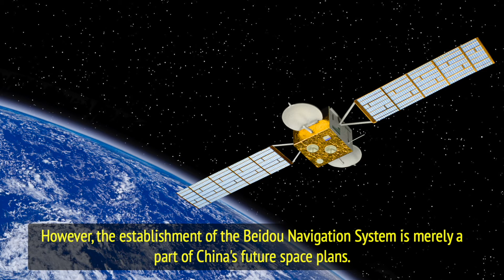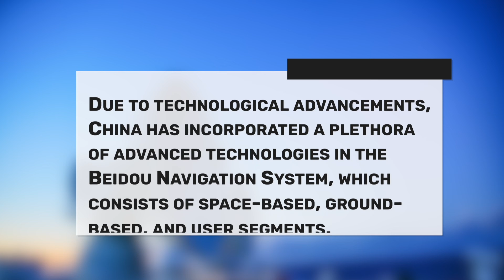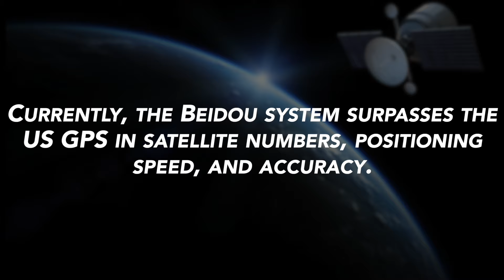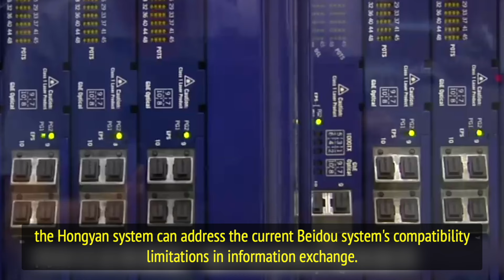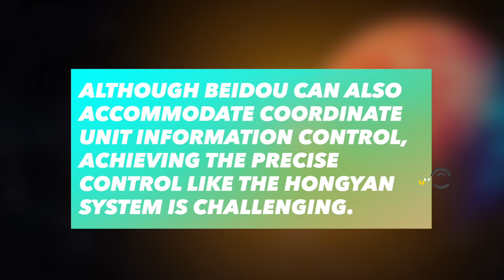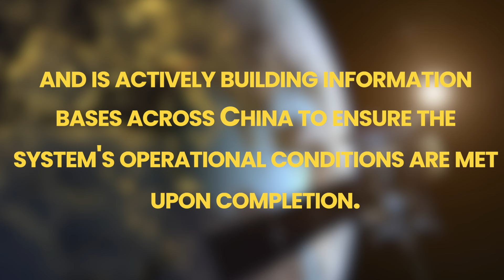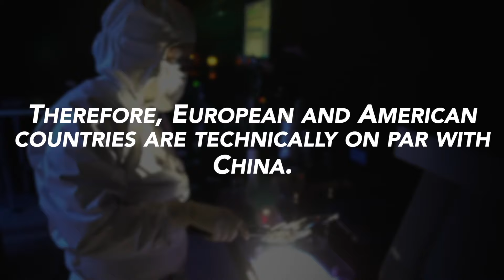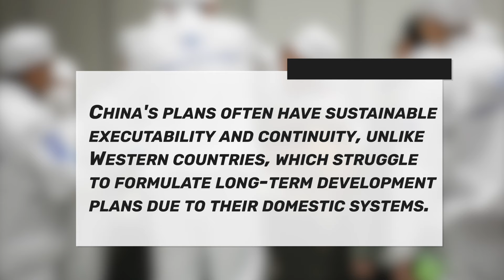SHOCKING BIDEN! China Invests $20B to Build Hongyan Constellation, Rivaling Musk's Starlink.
China's leap into space navigation independence through the Beidou Navigation System marks a significant stride in breaking free from reliance on foreign technology, notably the US GPS. Yet, the journey doesn't end here. With a vision that transcends the present, China has embarked on the next phase of its astronomical ambitions - the Hongyan Constellation system. A massive 20 billion yuan investment signifies not just an upgrade but a revolution in China's space capabilities. But what makes the Hongyan Constellation so pivotal? How does it compare to the Beidou system, and what implications does it hold for global satellite navigation and communication?

The Beidou system, recognized globally alongside the US GPS and Russia's GLONASS, marked China's entry into the elite club of global satellite navigation providers. The system's inception and the technological prowess it embodies have been a source of national pride and a tool for strategic military and civilian applications. However, Beidou's journey is just the beginning of China's broader space narrative.

Enter the Hongyan Constellation - an ambitious project set to enhance and perfect China's satellite capabilities. The Hongyan system is not just another navigation system; it's envisioned as a global data chain service system comprising over 300 low-Earth orbit satellites. This system promises to deliver all-weather, full-time application capabilities, making real-time global monitoring and comprehensive information exchange a reality.

The launch of the Hongyan system's first satellite in December 2018 marked the commencement of a new era in information exchange, setting the stage for a global communication network that could redefine how data is shared and processed worldwide. With its completion targeted around 2023, the Hongyan system is poised to complement the Beidou system, enhancing China's capabilities in information technology and ensuring its place at the forefront of the global tech sector.

As nations worldwide, including Western powers and private entities like Elon Musk, race to dominate the space and information technology sectors, the Hongyan Constellation represents China's commitment to leading the charge in the information age. With unparalleled construction speed and a focus on domestic technological development, China's space ambitions reflect its broader goals of self-reliance and international influence.

The Hongyan system's potential goes beyond mere navigation; it symbolizes China's vision for a future where information exchange and global connectivity drive progress and innovation. As China continues to invest in and expand its space capabilities, the world watches closely, recognizing the shift in the global technological landscape and the dawn of a new era in satellite communication.